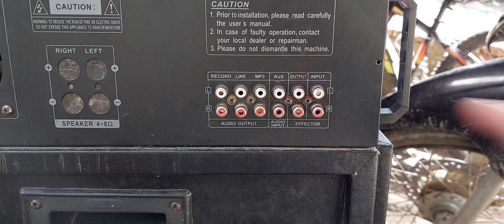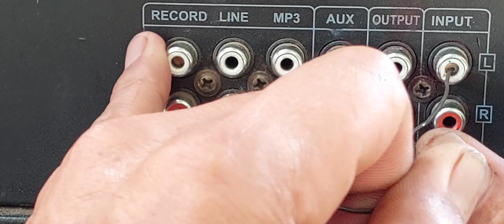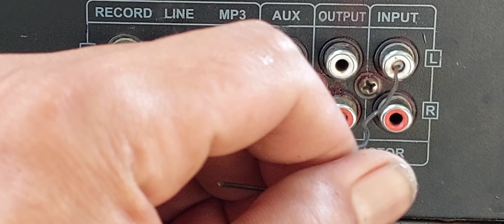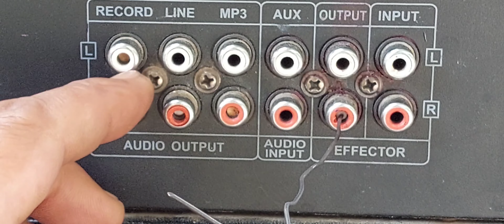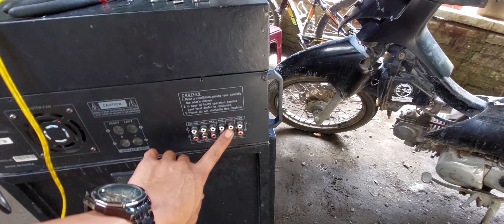Cara keluarkan patahan RCA yang tinggal didalam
Dikeluarkan dengan sebuah kawat
atau peniti dengan cara dipanaskan